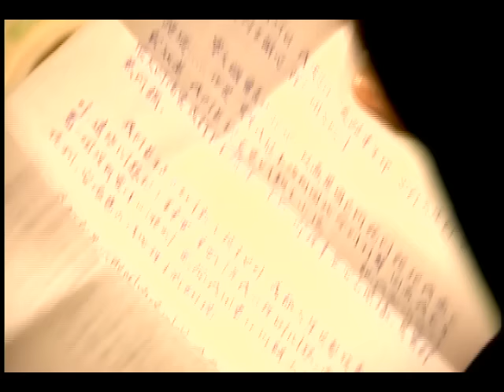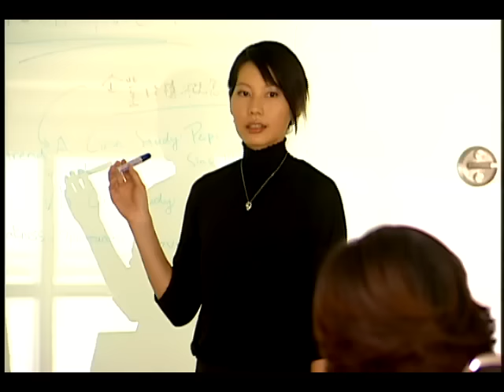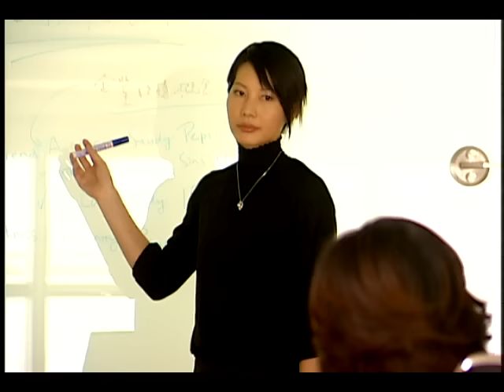【PLEASE SUBSCRIBE US】Mars⚡EP18⚡戰神 Zhan Shen | Love at first sight | F4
Mars⚡ | 戰神
Lin is a handsome boy who loves racing and dating different girlfriends. However, he carries the pain of losing his mother, leaving him and his twin brother, Sheng. Qi Luo is a quiet girl who loves painting but is cautious due to the harm caused by her stepfather.

Their meeting feels like destiny. They gradually understand each other's secrets and heal each other's pain. Their relationship remains pure and spiritual, as Qi Luo struggles to overcome her past and fears intimacy. Lin supports her with unwavering love, helping her move forward. They also grow together in this relationship.

【Starring】vicchou
Timestamp 0:00
20:19 Subscribe Our Youtube Channel!
40:00 Join Our Bubble Tea memberships